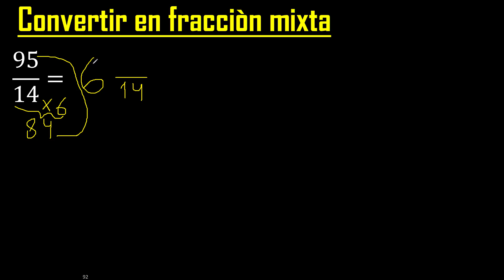Convertir 95/14 a fraccion mixta , transformar fracciones impropias a mixtas mixto as a mixed number